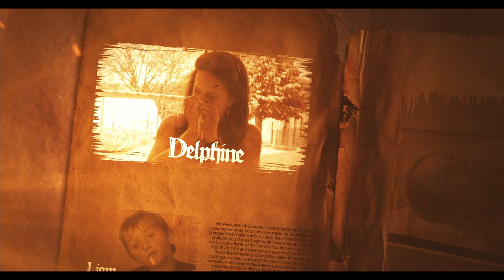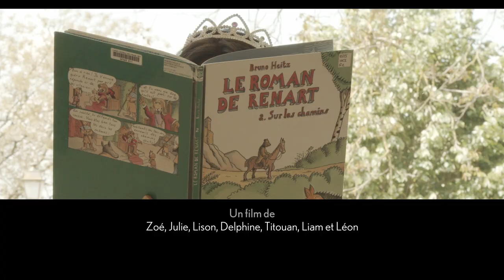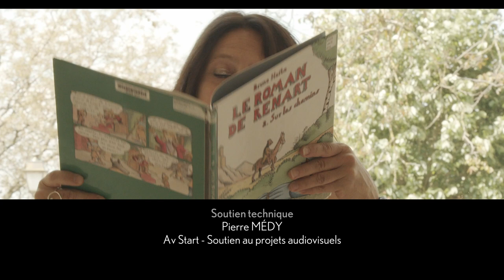Roman De Renart Le Remede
Bibliothèque de Chaumousey